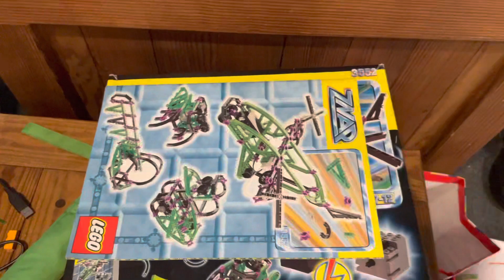Not Dead Yet. [Update]